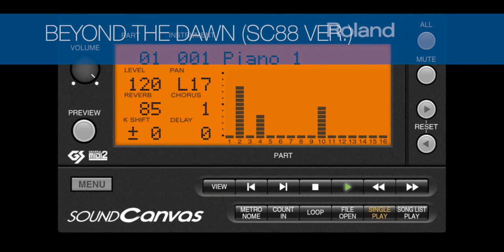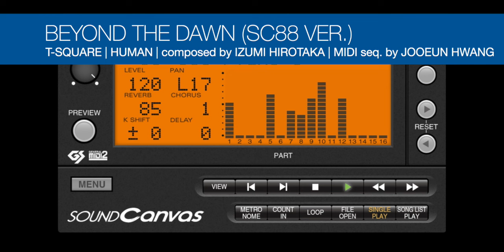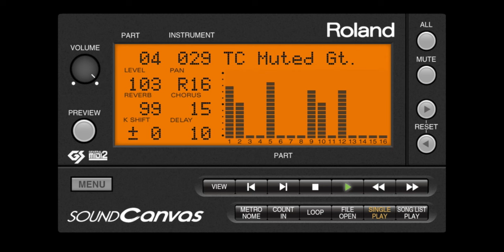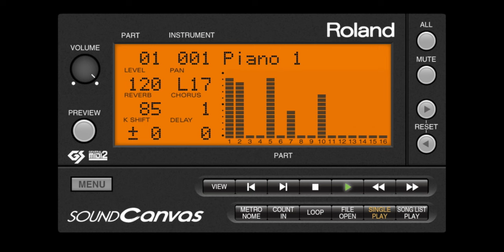T-SQUARE - BEYOND THE DAWN (SC88 ver.)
담당하고 있는 게임은 발매되었는데, 이 시기 전후로 신경쓸 게 많아서 그런지, 한동안 업데이트가 없었네요. 건반도 새로 하나 샀으니, 시간 여유가 조금 더 생긴다면, 뭔가 만들어봐야겠습니다.

뜬금없는, 오래 전 취미 작업물을 올립니다. 고등학생 시절에 티스퀘어라는 퓨전재즈 밴드의 음악에 빠져서, 몇몇 곡들을 카피해본 적이 있습니다. 아주 많은 건 아니지만, 열곡 정도는 만들었네요. 그 중에서는 나름 후기에 만든 곡을 하나 올려봅니다. BEYOND THE DAWN. 이 곡의 피아노 솔로를 참 좋아합니다. 스무살 전후일 때 만들었던 걸로 기억합니다.

롤랜드의 미디 모듈, 사운드 캔버스로 이런저런 곡들을 만들어 보던 때의 작업물입니다. 롤랜드의 미디 모듈에 익숙한 편이라, 넥슨 들어가서도 롤랜드 신디사이저를 고르게 된 게 아닌가 싶네요. 소리들이 상대적으로 익숙하니.

BEYOND THE DAWN
T-SQUARE | HUMAN
Composed by HIROTAKA IZUMI
MIDI Seq. by JOOEUN HWANG